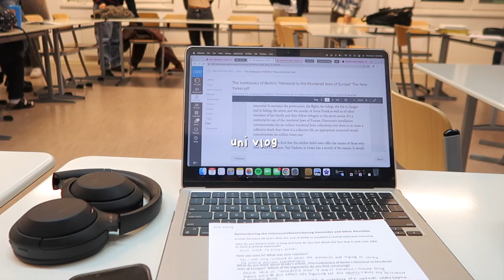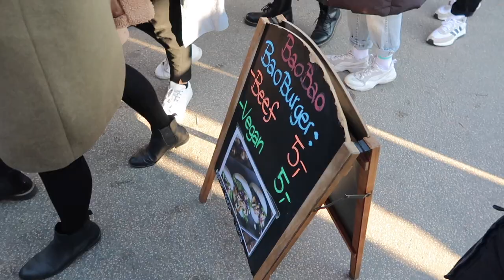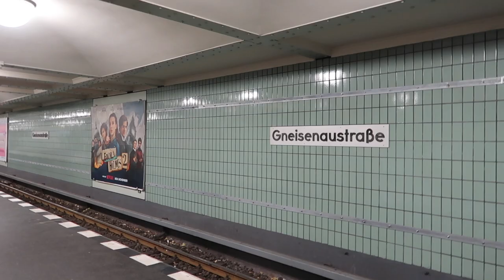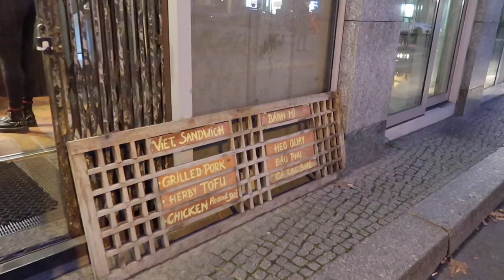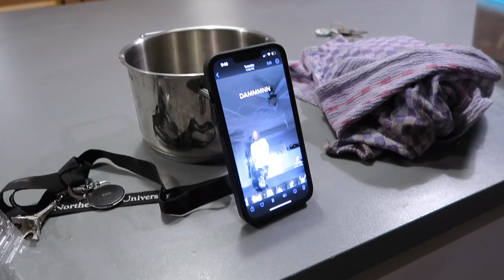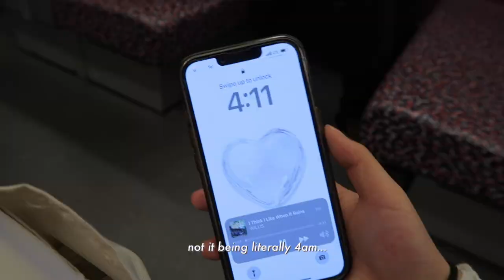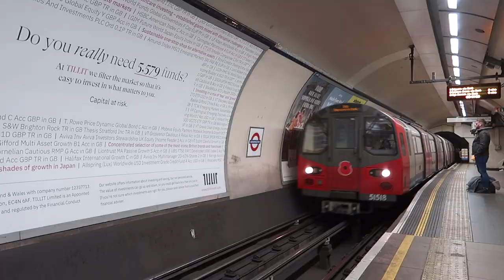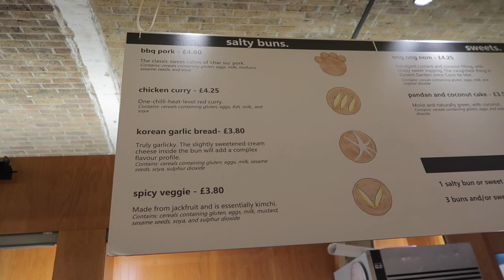berlin uni vlog 🖇🎧: productive studying, in-person exams, yummy food, weekend london trip ✧｡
ˋ♡｡⋆faq
name: ella
age: 18
ethnicity: Chinese
camera: iphone13 + canon gx7 mark ii
video editing: iMovie